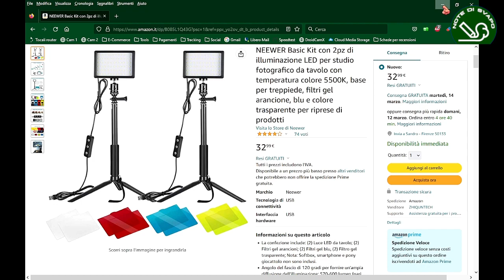Kit illuminatori led Neewer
Oggi vi illustro le caratteristiche di un kit ultraeconomico per migliorare l'illuminazione di un set fotografico, il kit è prodotto dalla Neewer.
Si tretta ovviamente di un prodotto NON PROFESSIONALE ed adatto ad un uso dilettantistico (come nel mio caso) che tuttavia consente di ottenere una buona ed omogenea illuminazione.
Il kit è pensato per chi ha un budget limitato (e magari un audience di pochi utenti) e non desidera "scialacquare" risorse in attrezzature esageratamente costose...

Per sostenermi anche sulla piattaforma Odysee vi invito ad iscrivervi sulla nuova piattaforma e a SEGUIRE i miei canali (cliccando sul simbolo del cuoricino visibile in alto a destra sullo schermo).
I link alla nuova piattaforma li trovate quì sotto.
Potete inoltre trovaree i filmati della sezione "tecnologia" nel palinsesto di NUOVATV.NET

Vaffle: Notedisvapo